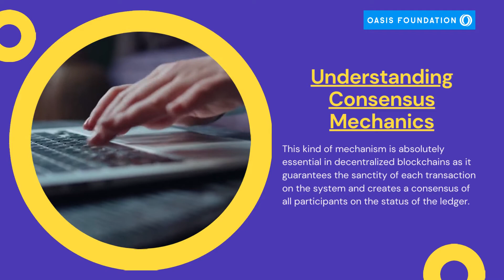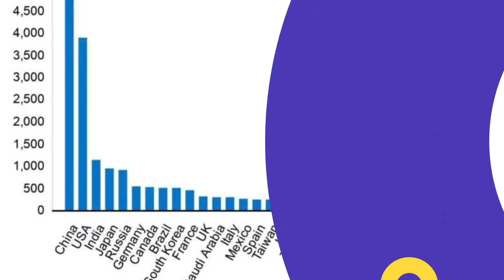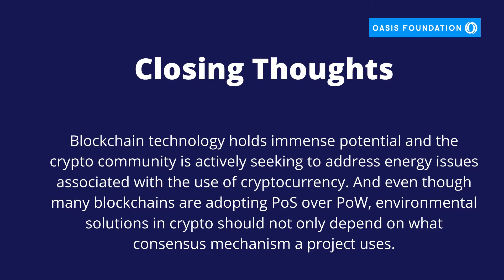Proof of Work vs. Proof of Stake: Which Is Better for the Environment?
With the world becoming more environmentally conscious, shifting to environmentally friendly crypto technology like PoS is becoming increasingly important. 🌲